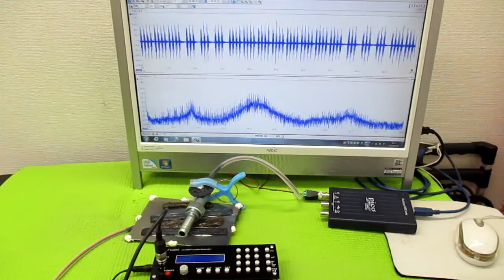非線形振動現象をコントロールする超音波発振制御技術